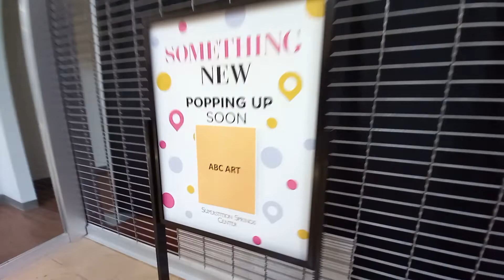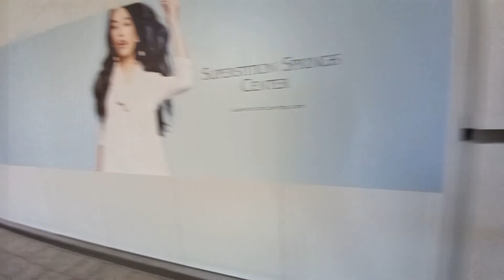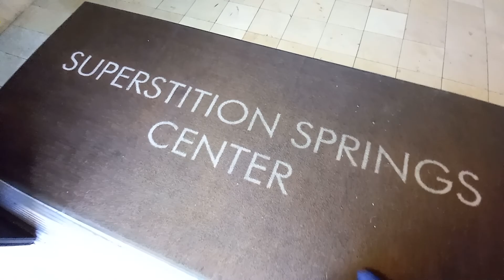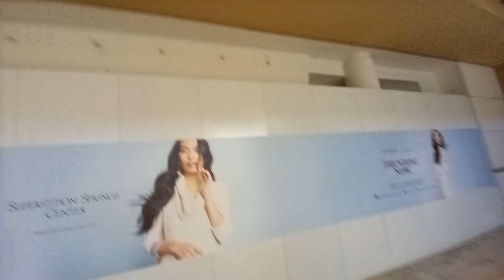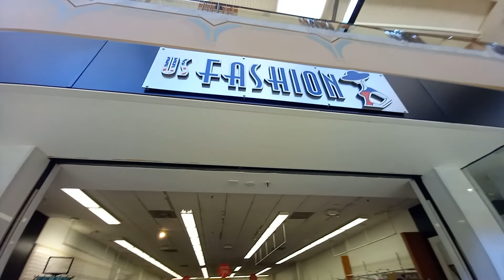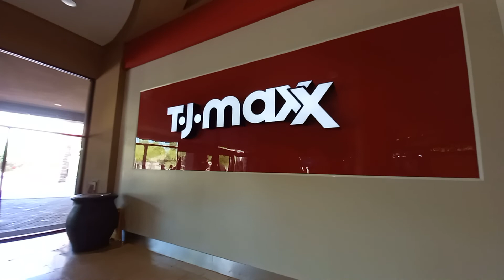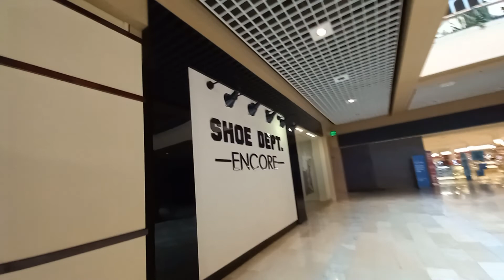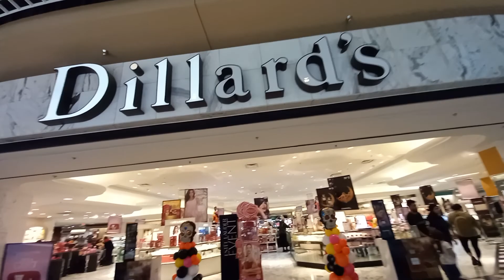Superstition Springs Center Mall Tour - Mesa, AZ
Today We'll Take A Look At Superstition Springs Mall